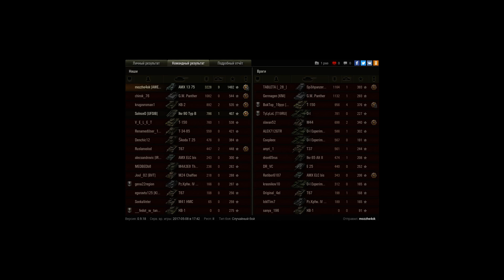неплохой бой на лт